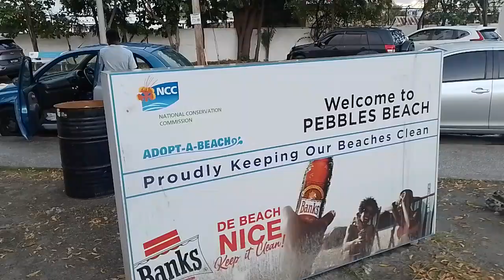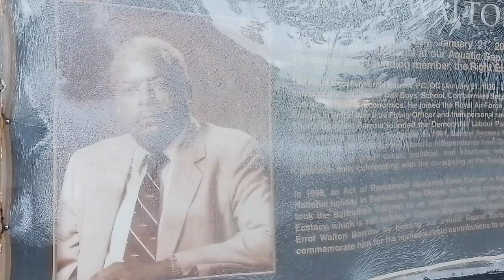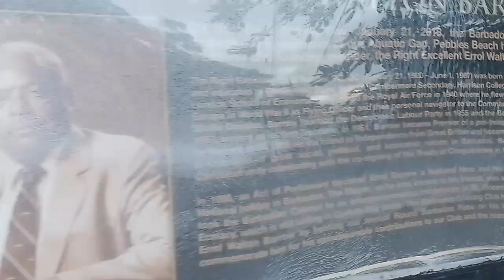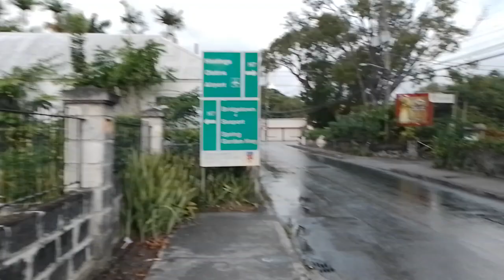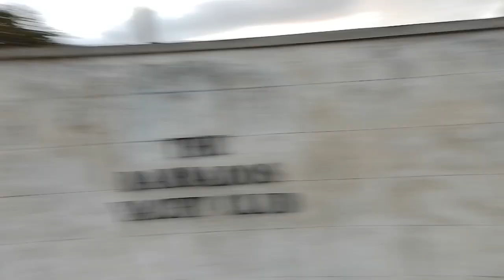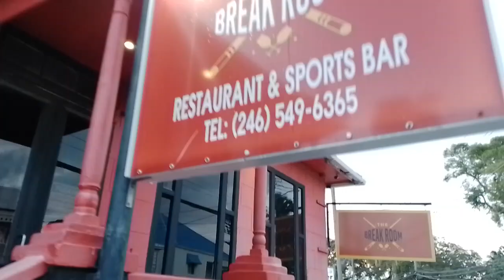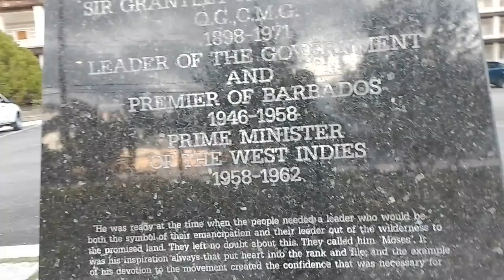Carlisle Bay (land & sea) Walk In Barbados🏖🇧🇧